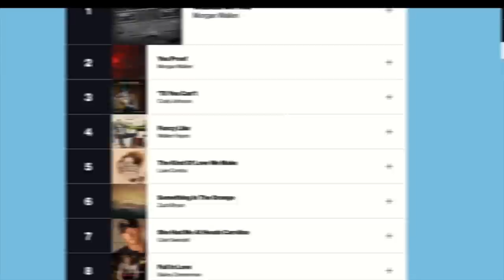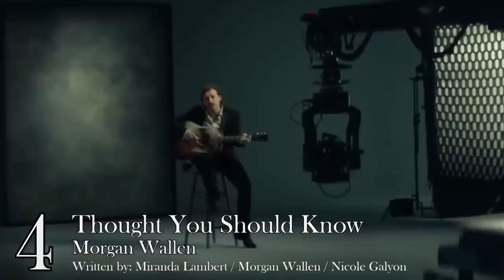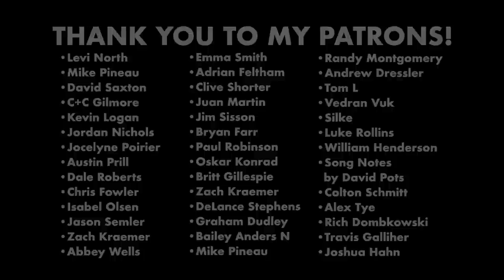The 10 Best Hit Country Songs of 2022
It's time to look back on the best HIT songs in country music this year. Everything had to come from Billboard's year-end Hot Country Songs chart, linked below.

00:00 - Intro & Rules
01:31 - Number 10
03:05 - Number 9
04:37 - Number 8
05:40 - Number 7
07:14 - Number 6
08:48 - One other rule I forgot
09:04 - Number 5
10:31 - Number 4
12:11 - Honorable Mentions
14:18 - Number 3
16:11 - Number 2
18:00 - Number 1